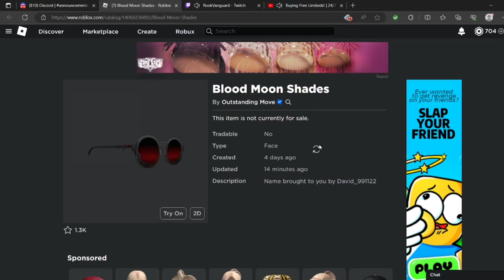Failed At Sniping Blood Moon Shades Free Ugc Limited On Roblox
JOIN MY ROBLOX FREE UGC LIMITED SERVER